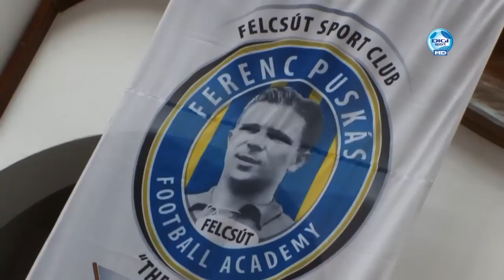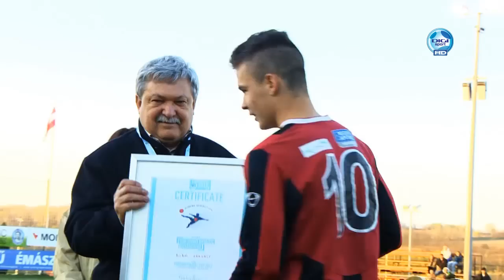DIGI Sport, Reggeli Start - Budapest Honvéd U17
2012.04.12 Bobál Gergely a nagy lehetőségre vár - Harmadszor nyerte meg a Puskás-Suzuki Kupát a Honvéd együttese.